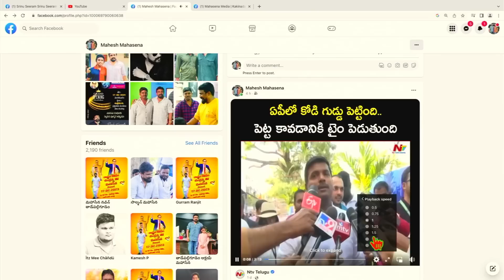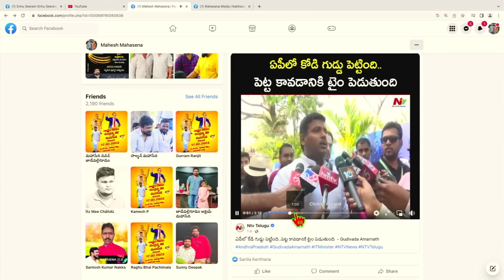Rajesh Mahasena Strong Counter To Gudivada Amarnath Over Egg Comments | Mahasena Media